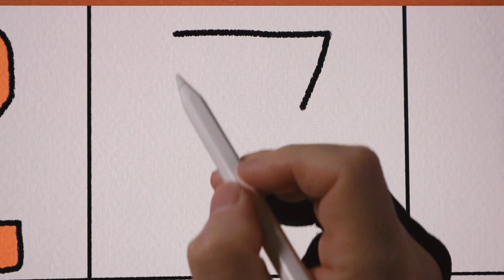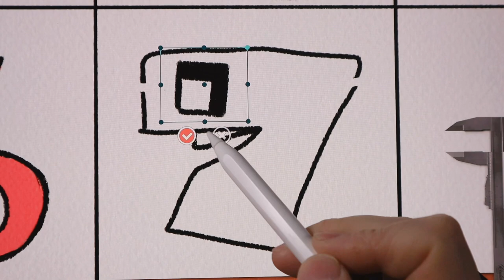Drawing YouTube viewer's John Number Lore (1 - 10) /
In Today's drawing video I will show YouTube viewer's John Number Lore (1 - 10)Characters

I hope it will be a good memory for @JohnConanFanOfAlphabetLore

If YouTube automatically sets it as made for kids, you won't be able to comment.

(When requesting your own picture, please leave the title of your own video rather than the video link. Video links are automatically blocked.)

🔸✏️Drawing Tool✏️
iPad Pro12.9 inch (5th Generation)
Progream:  Realistic paint pro App

⏰Character drawing Timestamp:
0:00 1
0:36 2
1:00 3
1:26 4
1:53 5
2:37 6
3:06 7
3:45 8
4:23 9
5:00 10
5:20 All